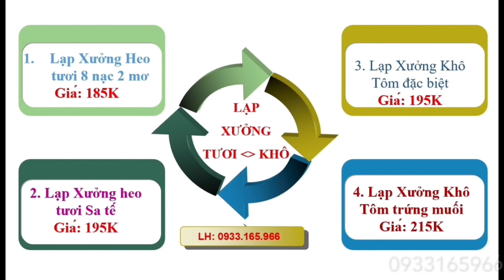VLOG 1107| Thầy Thích Tâm Phúc cực lầy biến thuốc cảm sốt thành thuốc tránh.thai cười bể bụng